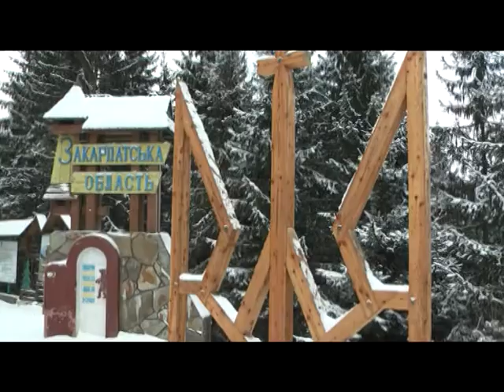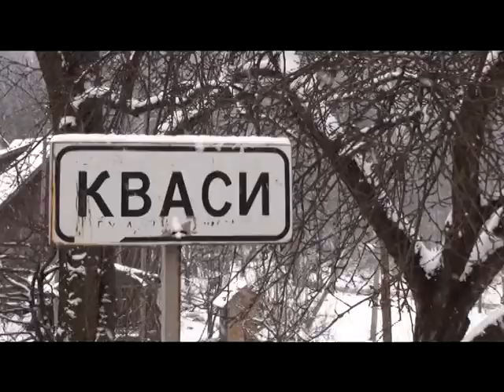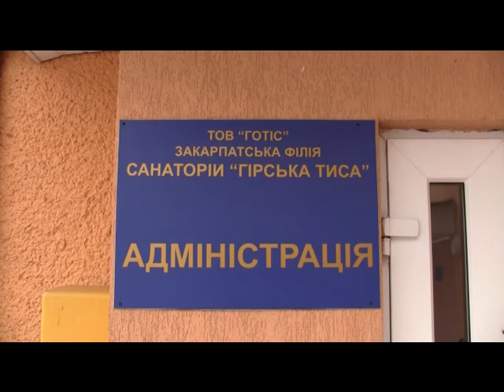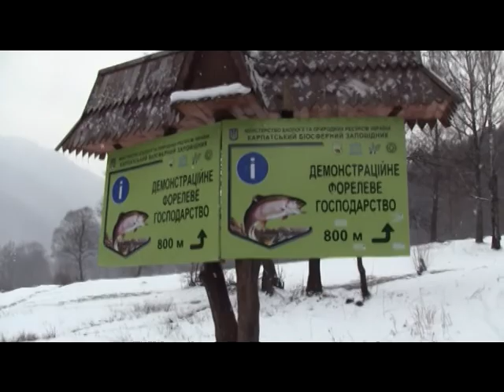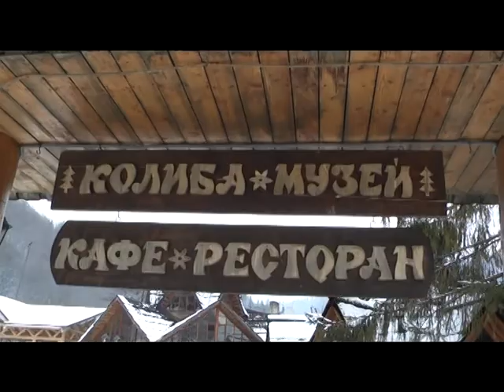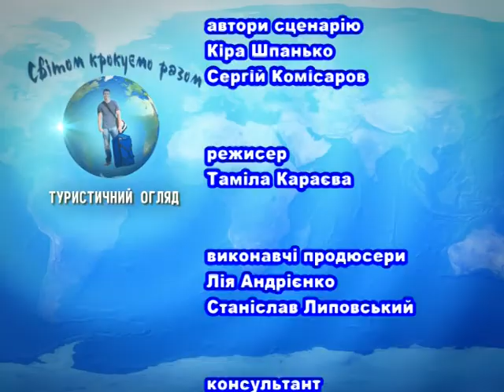Закарпаття – рай для туристів!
Під час перебування у Закарпатті  програма «Світом крокуємо разом!» відвідала церкву Різдва Пресвятої Богородиці у селі Ділове, що на Рахівщині. Також ми побували у санаторії «Гірська Тиса» (село Кваси), де скуштували цілющої карпатської води. Ще одна точка нашого маршруту – демонстраційне форелеве господарство Карпатського біосферного заповідника. Ну, і на завершення, ми  смачно пообідали у славнозвісному ресторані «Колиба»,  розташованому  за два кроки від географічного Центру Європи.